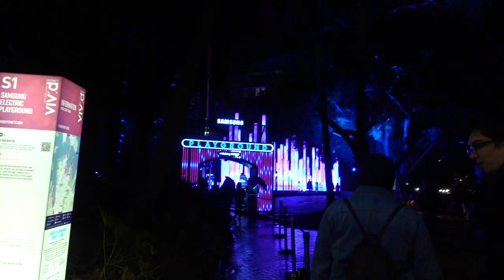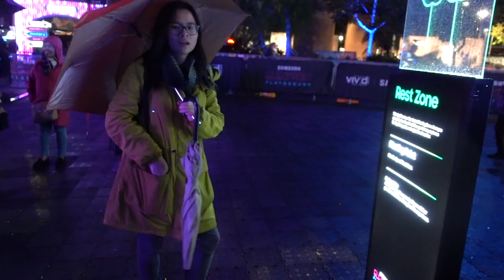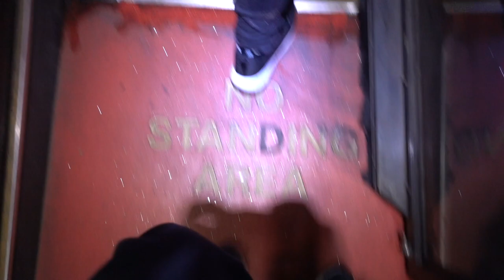MY FEET ARE WET! | VIVID SYDNEY 2019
We went to VIVID Sydney, on the coldest, rainiest day of winter... here's what happened!

If ya don't know what VIVID is here's some info about it:
Vivid Sydney is an annual festival of light, music and ideas, held in Sydney. It includes outdoor immersive light installations and projections, performances by local and international musicians, and an ideas exchange forum featuring public talks and debates with leading creative thinkers. - Wikipedia

Had so much fun on this night (despite being cold and soaking wet an the rain!), and I'm really happy with this vlog!!! If you struggle to hear it at all be sure to turn on the CLOSED CAPTIONS!! LIKE the video if ya wanna see more like this, and COMMENT what ya thought.

If you want to see some more videos featuring my friends, here a couple: